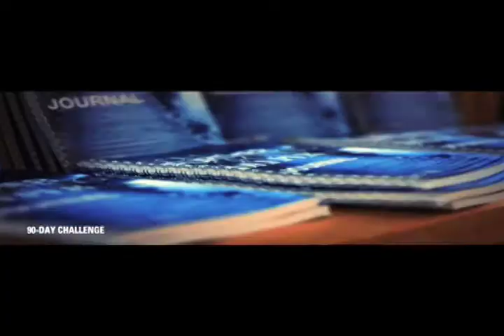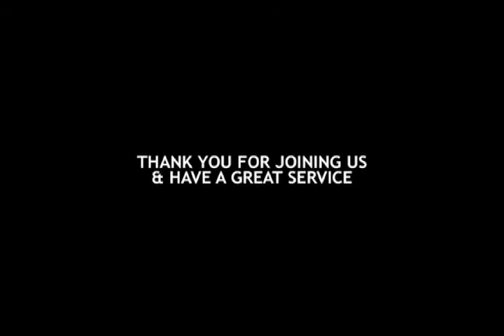Life Update for Sunday, February 2, 2014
Here's our Life Update for the week of Sunday, February 2, 2014! Take a look at what's happening at Word of Life...

For more information on our church, Word of Life Christian Center, in Honolulu, Hawaii, you can visit our